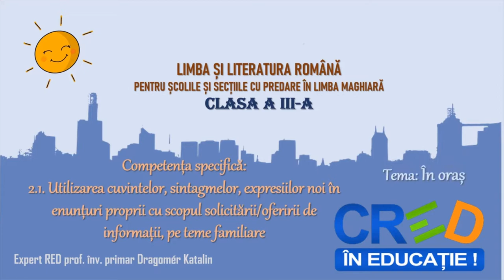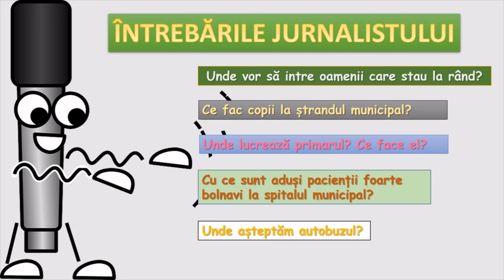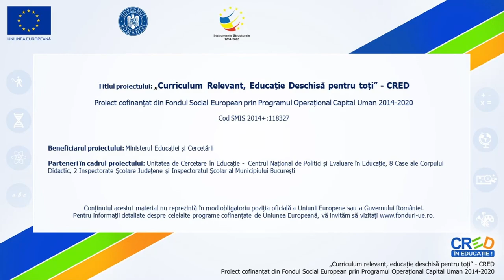În oraș. Utilizarea cuvintelor, sintagmelor, expresiilor noi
În prima parte a resursei elevii vor asculta prezentarea orașului Padu. Cuvintele/sintagmele/expresiile noi, evidențiate pe slide-uri, sunt rostite clar și rar, astfel încât fiecare dintre copiii să înțeleagă sensul acestora.
A doua parte a resursei conține două jocuri didactice. Primul joc, care se desfășoară în perechi, este intitulat Jurnalistul. Un elev va fi jurnalist, celălalt un localnic, iar rolurile se pot schimba. Cel de-al doilea joc, Turist în orașul Padu, este un joc de orientare în oraș, cu ajutorul unei hărți. Și acest joc are ca scop exersarea unor cuvinte și expresii în limba română.